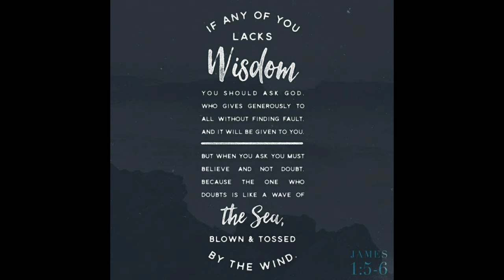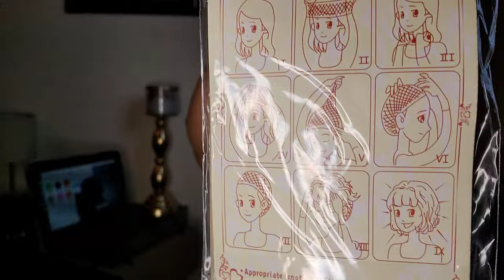$20 Amazon Wig Haul | Getting My Family's Reactions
Hey Queen! This is the funnest video I've made so far!!! I loved playing with these different looks!!

Black Curly Wig:

Blonde Wig:

Red Wig: